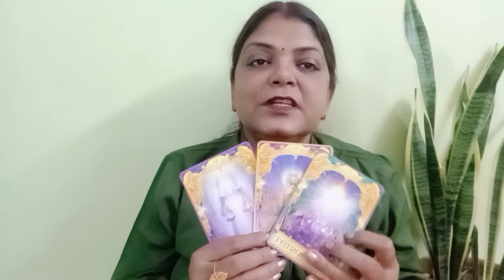SAGITTARIUS♐DHANU RASHI❤️💞LOVE AND RELATIONSHIP 16 SE 22 NOVE TAK BALANCE BANA KE CHALE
SAGITTARIUS ♐ DHANU RASHI 💕💞 LOVE AND RELATIONSHIP 16 SE 22 NOVE TAK (‎@BALAJI7  )sagittarius dhanurashi sagittariuslovetarot tarot love reading dhanurashi lovereading lovetarot#

       "SOME CONDITIONS "
1.FOR INDIAN FOR 4 QUESTIONS 1200
2.PAYMENT VIA SCAN/GOOGLE PAY ,IT I'LL DISCUSS ON MAIL
3. ADVANCE BOOKING IS MANDATORY
4.I DON'T DO VIDEO CALL OR OTHER FORM OF READING APART FROM YOUTUBE UNLISTED LINK.
5. YOUR WAITING PERIOD IS 5-7DAYS
6. PLEASE DON'T REQUEST FOR FREE READING.